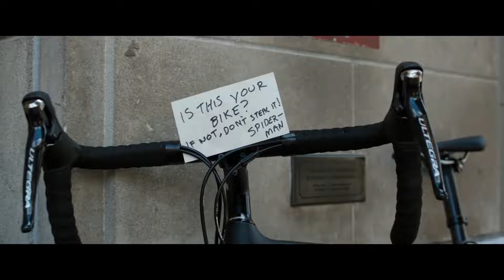Spider-Man : Homecoming - Spider-Man Suit Up scene (2017) | Tom Holland | Michael Keaton | Zendaya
Screenplay by - Jonathan Goldstein , John Francis Daley , Jon Watts , Christopher Ford , Chris McKenna , Erik Sommers
Story by - Jonathan Goldstein , John Francis Daley
Produced by - Kevin Feige , Amy Pascal
Cinematography - Salvatore Totino
Edited by - Dan Lebental , Debbie Berman